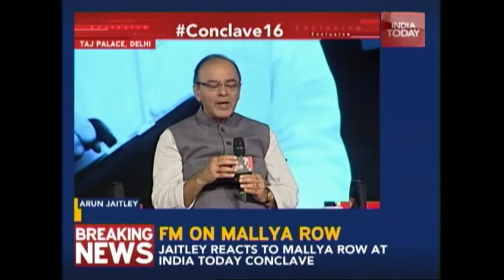Arun Jaitely Breaks Silence on Vijay Mallya Row At India Today Conclave 2016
Arun Jaitley broke silence on the Vijay Mallya issue at India Today Conclave 2016 when India Today's Consulting Editor, Rajdeep Sardesai asks about Vijay Mallya row.

India Today Conclave 2016 -  India's biggest platform where an eclectic line up of world celebrities including business leaders, politicians, thinkers and icons from every field comes together to explore and exchange ideas in its 15th edition at New Delhi.